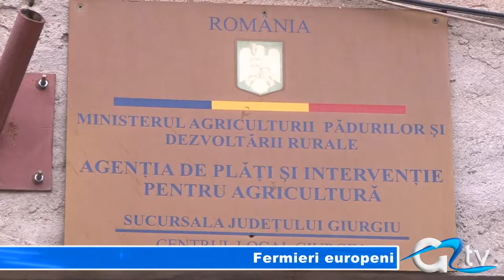FERMIERI EUROPENI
Începând cu data de 3 martie, la nivelul județului Giurgiu se dă startul campaniei de înregistrare a cererilor pentru plata unică pe suprafață, ce se adresează fermierilor ce dețin suprafețe de peste 50 de ha de teren. Anul trecut au solicitat sprijin de la APIA aproape 15 mii de fermieri pentru o suprafață agricolă de circa 200.000 de hectare.